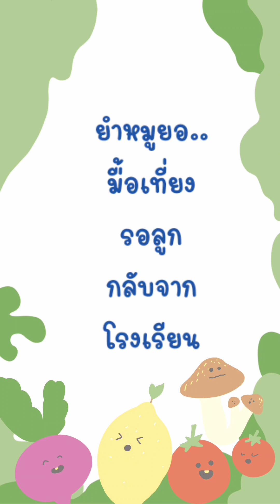ยำหมูยอ มื้อเที่ยงรอลูกกลับจากโรงเรียน